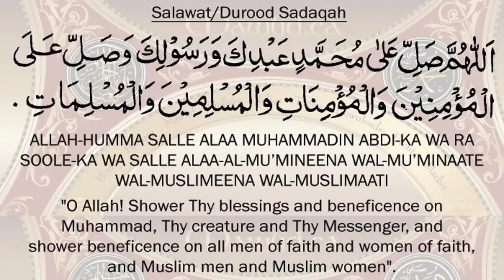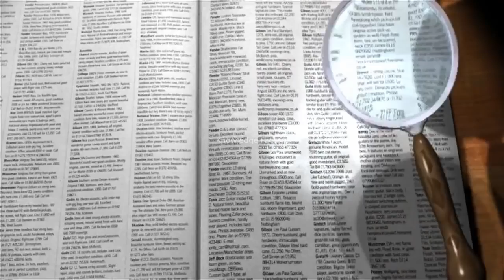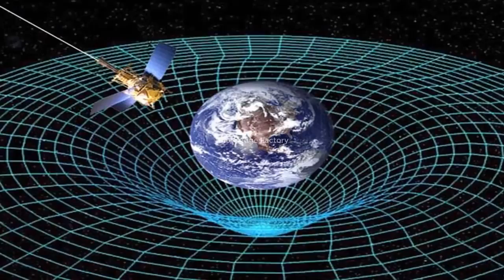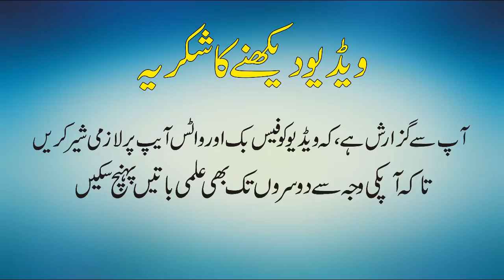wadi e jinn Does Jinn Exist in Wadi e Baza in UrduHindi